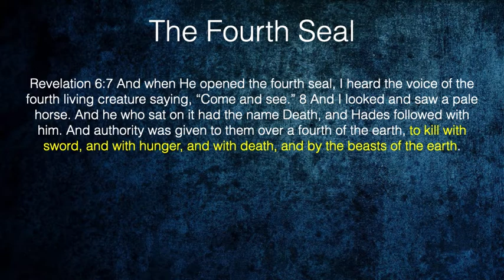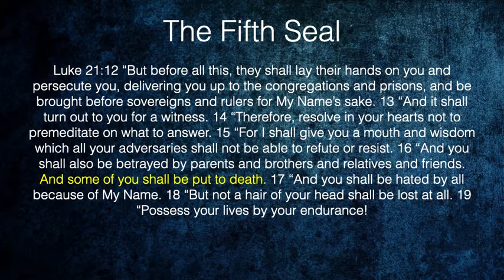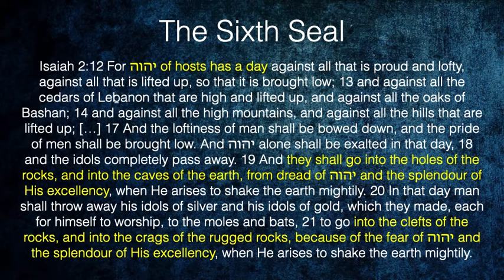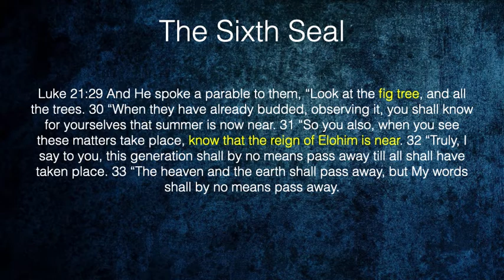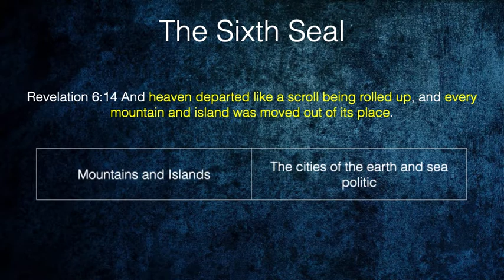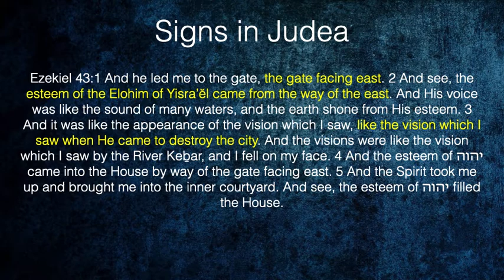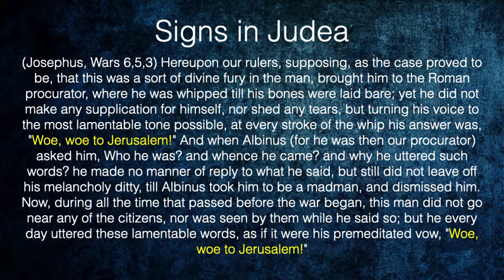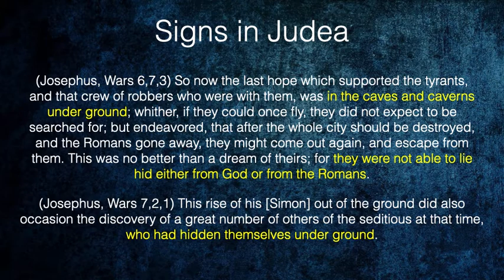Revelation Fulfilled | Chapter 6c